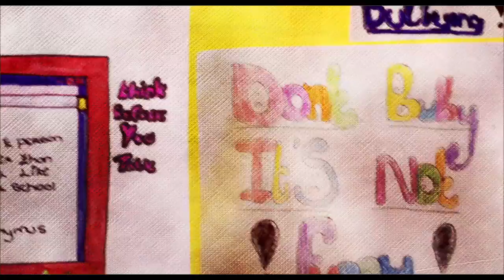'the maellers' by scoil mealruain senior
'the maellers' was written & performed by the choir / students of scoil maelruain senior tallaght. the song is a celebration of their school and displays the enormous innate creativity within children.